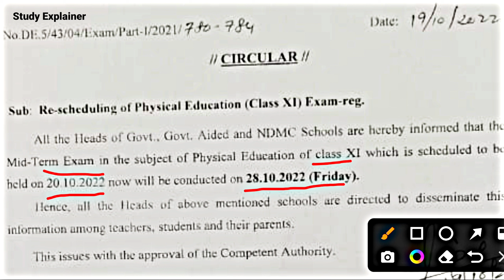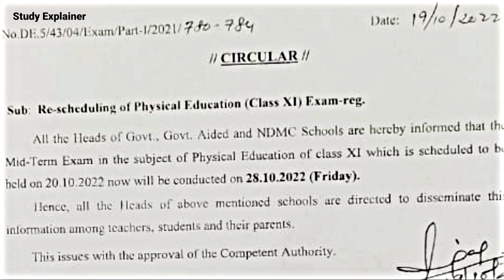Class 11th Exam Postponed || Mid term 22-23 || Subject Physical Education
Class 11th Exam postponed || 22-23 Mid term || Subject Physical Education